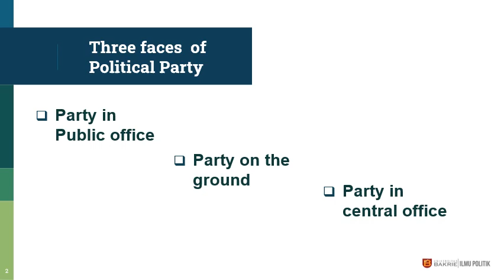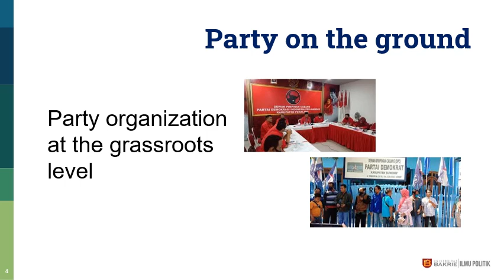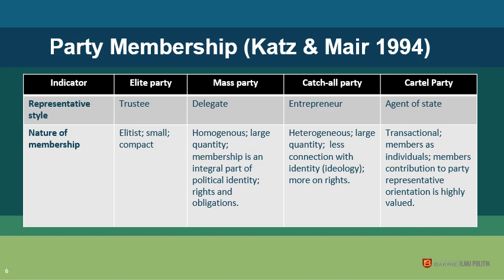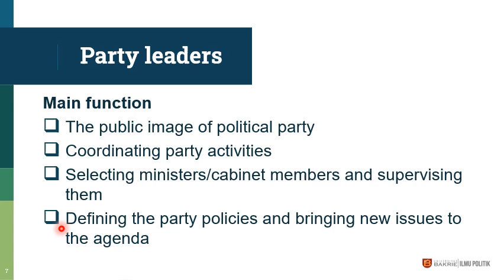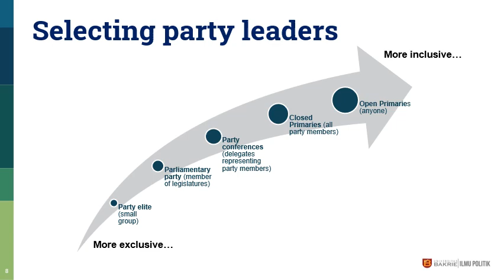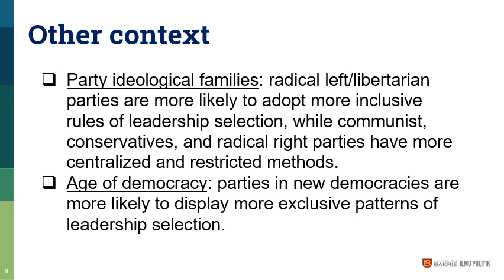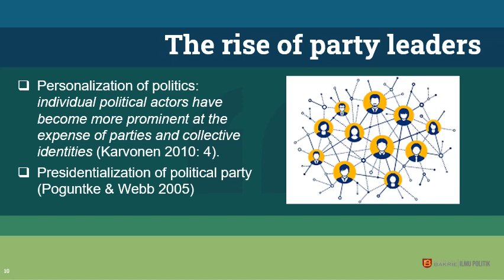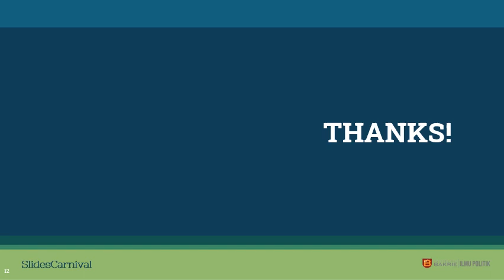Materi Sesi 4 Perbandingan Sistem Kepartaian dan Pemilu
Seperti apakah cara partai politik mengorganisir dirinya? Yuk, kita bahas di video diatas.